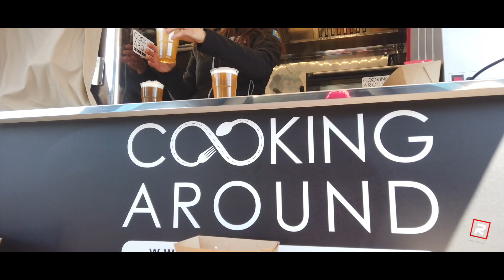Tolmezzo Circuit - Training Day | Asquini / Ciani - The Outsider's 2022 [HD]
Tolmezzo Circuit - Training Day 2022 - Those are our best videos about Asquini and Ciani first contact with Skoda Fabia R5 from Star3 Rally Team.

Place: Tolmezzo Circuit (Carnia-FVG)

[ Please do not download and reupload the video. Respect Our work ]